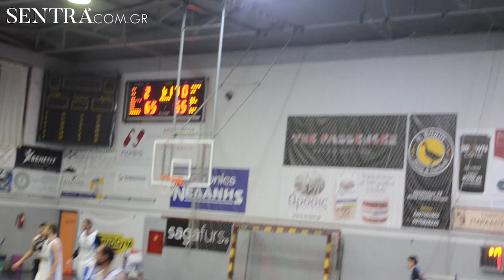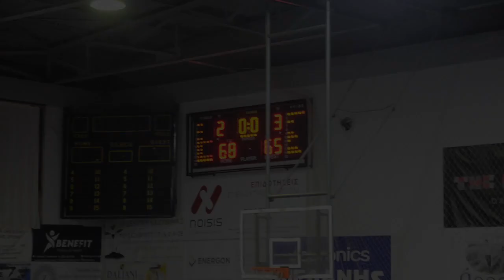Τα τελευταία λεπτά και η παράταση του ντέρμπι Καστοριά - Άργος Ορεστικό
Η Καστοριά ήταν αυτή τελικά που έβαλε τέλος στο αήττητο του Άργους αφού μετά από ένα συγκλονιστικό παιχνίδι που έγινε σε ένα κατάμεστο κλειστό κέρδισε με 68-65 στην παράταση.